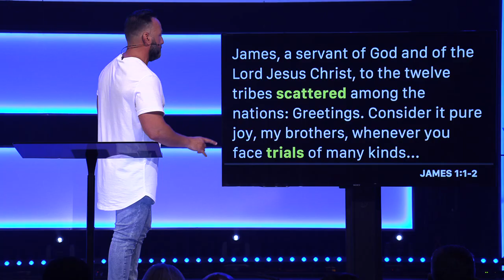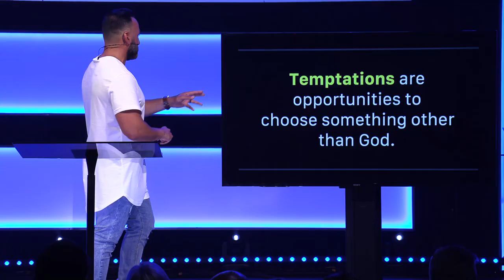I Know Now | The Book Of James | Pastor Jason Hanash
This is the start of a brand new series. Join us as Pastor Jason breaks down what practical faith is, each week from the book of James. We all struggle with temptations and trials but one of the reasons we struggle so much is our focus is on the wrong thing. We keep looking at the temptation but temptation is not really a test of your self-control, it's a test of your relationship with Jesus. Let's start looking at the right things, let's start looking at Jesus.